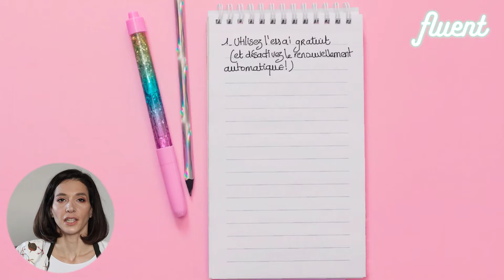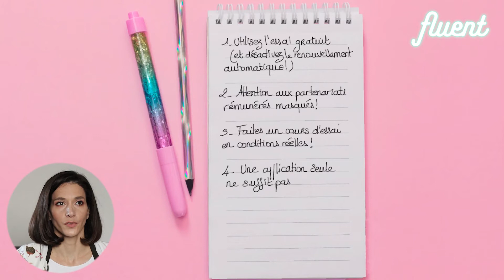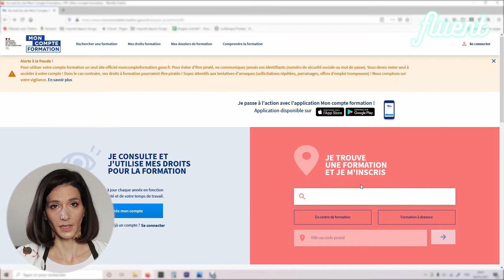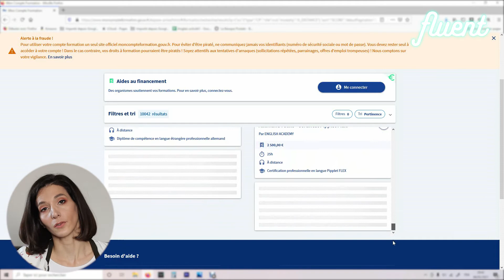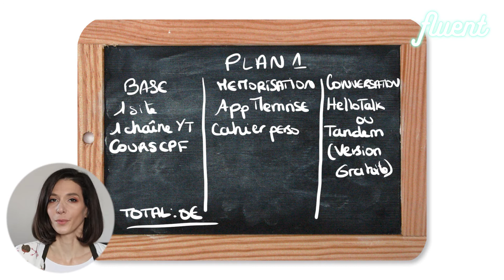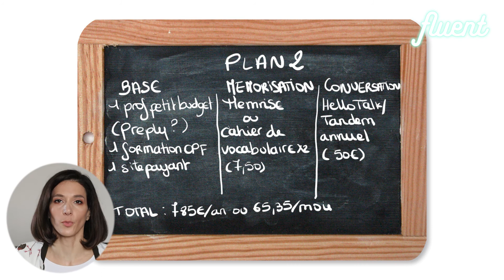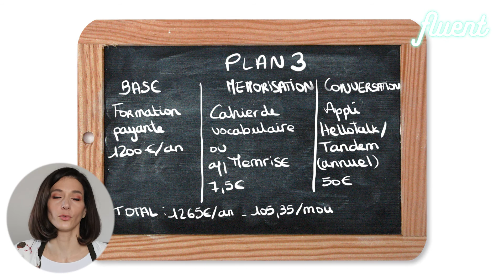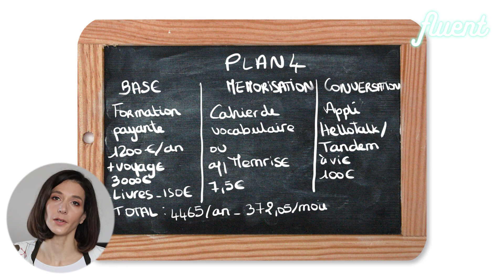Apprendre une langue en ligne, combien ça coûte? Peut on apprendre gratuitement?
Bienvenue sur Fluent!!!
Quel budget pour apprendre une langue en ligne? Peut-on apprendre gratuitement? Faut-il dépenser beaucoup d'argent?
Je tente de répondre à vos interrogations en vous proposant plusieurs options pour tous les budgets.
De plus, je passe en revue quelques pièges qui peuvent conduire à dépenser bien plus que ce que l'on avait prévu initialement, en pensant économiser.

J'espère que cette vidéo vous aidera!

Fluent, c'est quoi?
C'est une vidéo tous les samedis pour vous donner toutes les astuces qui rendront votre apprentissage des langues en ligne efficace!

Qui suis-je?
Etudiante en Sciences du Langage, après une première licence d'anglais, je m'oriente vers un parcours FLE afin d'enseigner le français aux non-francophones.
Je suis également polyglotte : J'ai appris l'anglais en milieu scolaire, le portugais en immersion, et j'apprends le coréen en ligne.
Ces expériences très différentes m'ont permis d'avoir plusieurs angles et points de vue, que je synthétise sur cette chaîne afin de partager ce qui m'a aidée, et vous éviter les pièges dans lesquels j'ai pu tomber.